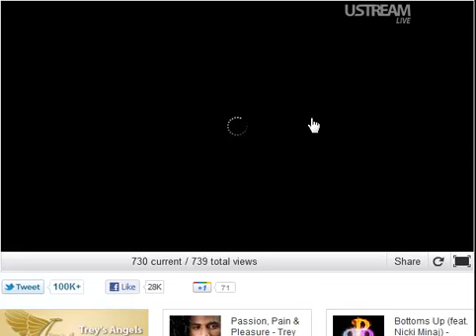TREY SONGZ USTREAM 11-1-11